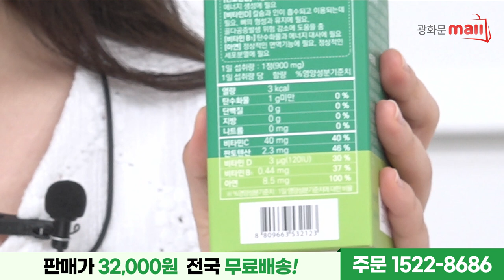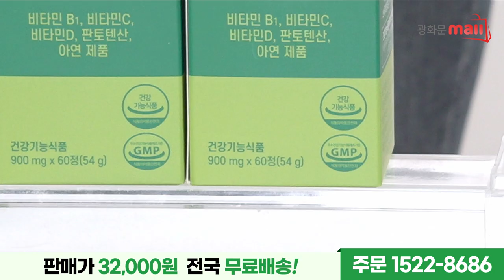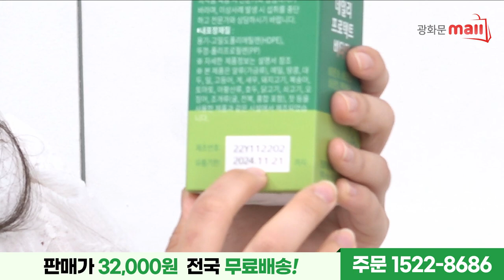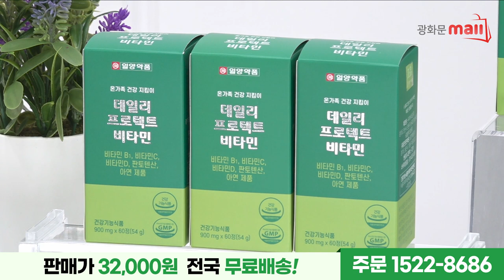[ 73회 홈쇼핑 ] 건강기능식품 기획전! 내 몸을 생각해서 멀티비타민으로 건강하게 하루에 한번 일양약품 데일리 프로텍트 비타민 문의 1522-8686